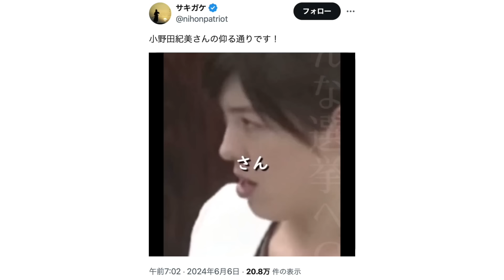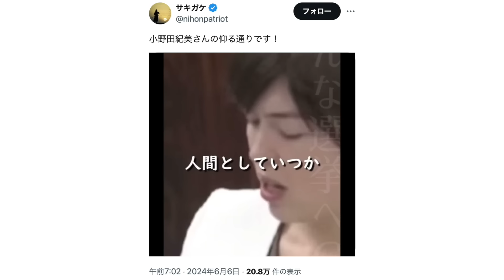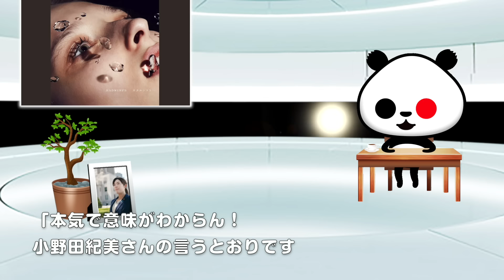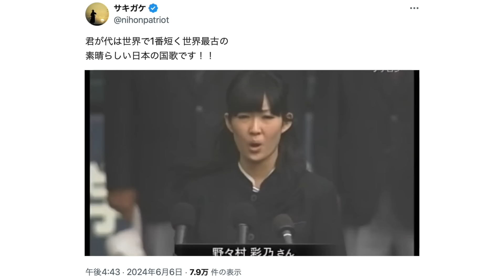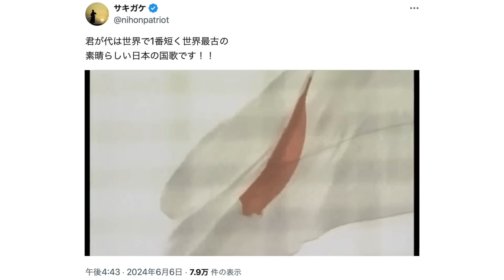ひとりごと「小野田紀美議員の愛国心に関する発言『そもそも愛国心がけしからん自体意味がわからない』」